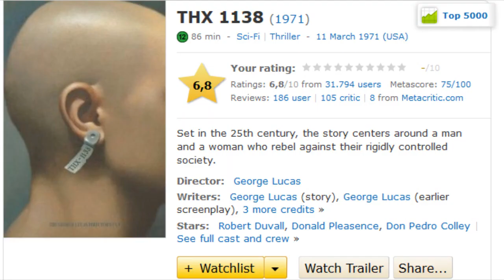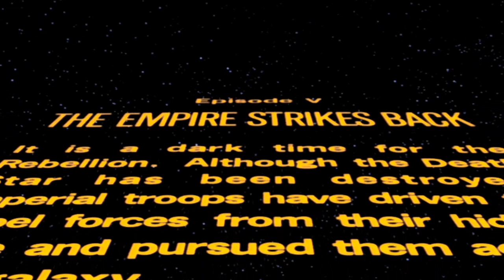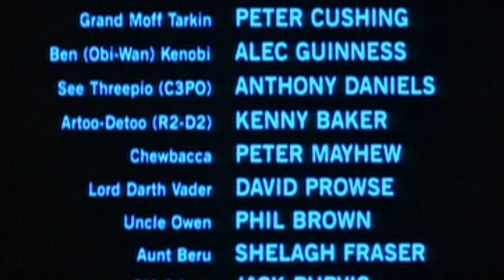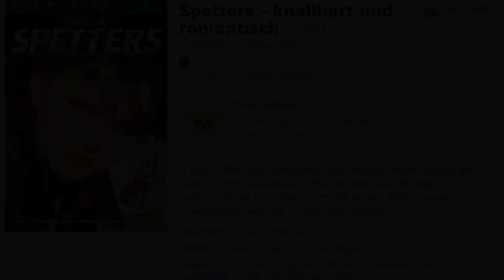Hinter der Leinwand - Star Wars Episode V